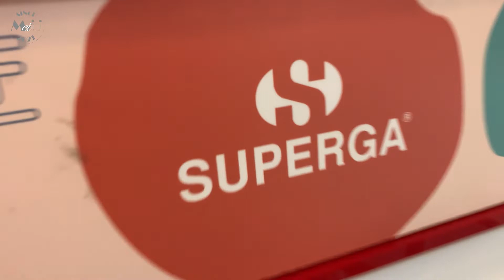VLOG/店內活動彩繪小白鞋/superga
記得開啟CC字幕一起收看喔

WITH MY COLOR
幫我的第一雙superga小白鞋
增加更多回憶